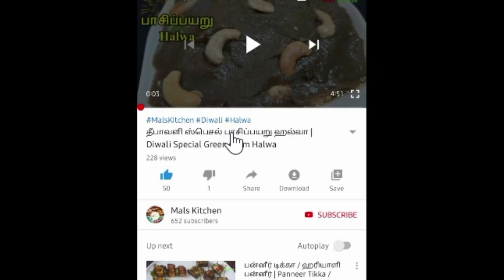அதிக மருத்துவ குணங்கள் நிறைந்த பீர்க்கங்காய் தோல் துவையல் | Ridge gourd peels chutney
இந்த துவையல் சாதத்துடன் அல்லது இட்லி/தோசைக்கு தொட்டுக்கொள்ள மிக அருமையாக இருக்கும். அதிக மருத்துவ குணங்கள் நிறைந்த இந்த பீர்க்கங்காய் தோலினை வீணாக்காமல் இனிமேல் இது போல் துவையல் செய்து சாப்பிடலாம்.

Lets not waste the skin peels of ridge gourd but make a delicious chutney using it.